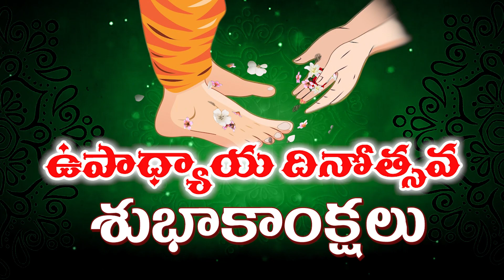Teachers day wishes | September5 |For whatsapp Status |Happy Teachers Day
Teachersday wisheh in Telugu
ఉపాధ్యాయదినోత్సవ శుభాకాంక్షలు
Teachersday Subhakankshalu
Teachers day Subhakankshalu